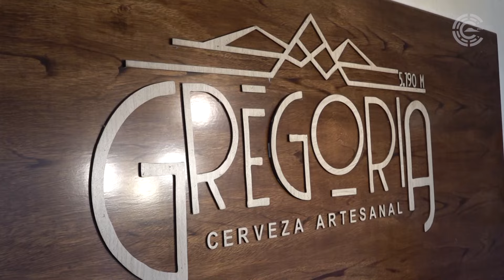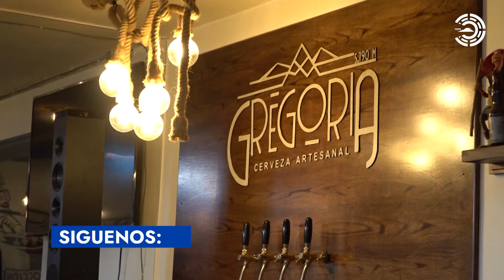Senderos Cayambe - acciones y emprendedores de este sector